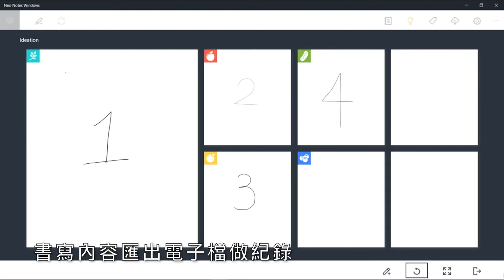🧰「辦公室狂想曲」之–誰做記錄誰倒楣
創意會議或跨部會議最麻煩
每次開會都超級久⏳
意見又很難彙整
別怕！讓Neo smartpen來解救大家
電腦版可以使用多人同步書寫功能🖥
直接看到每個人的意見或想法
電腦再匯出手寫文字電子檔🧾
不再害怕沒人做記錄~ㄎㄎㄎ